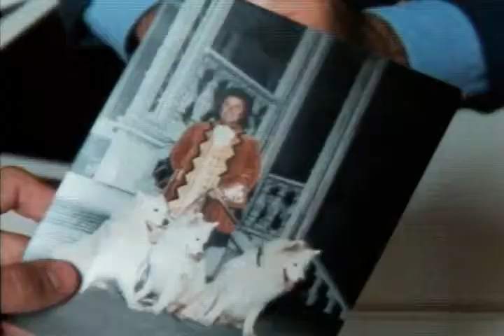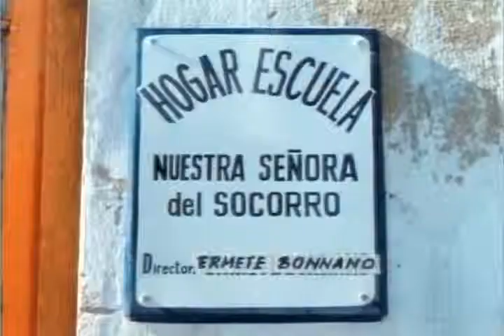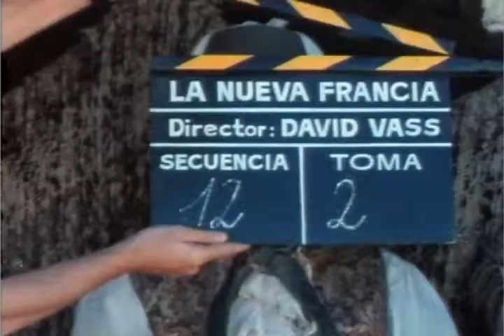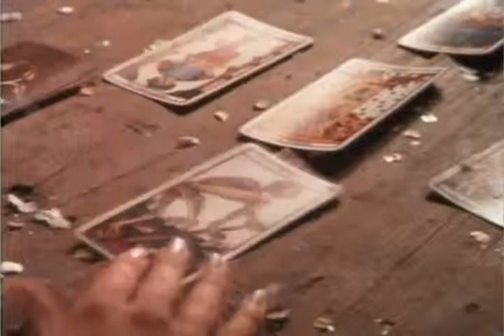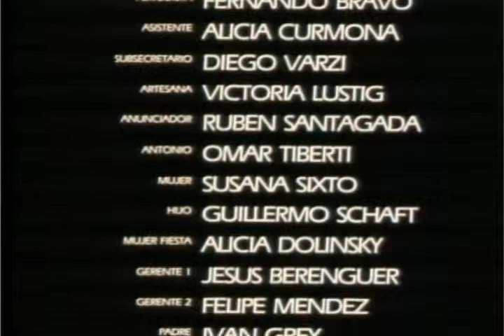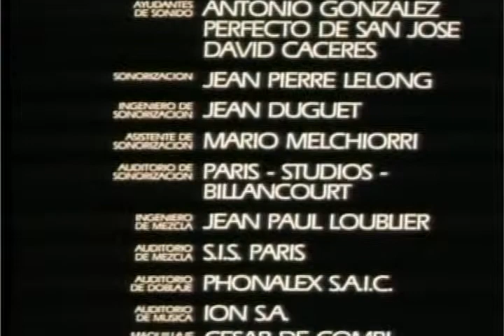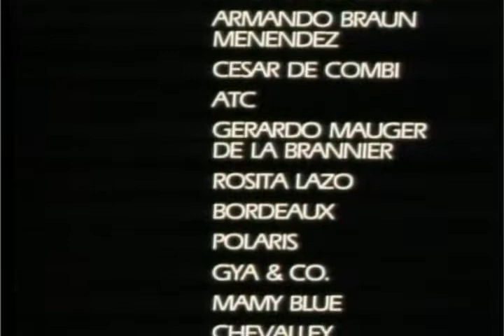La película del rey Carlos Sorin, 1986